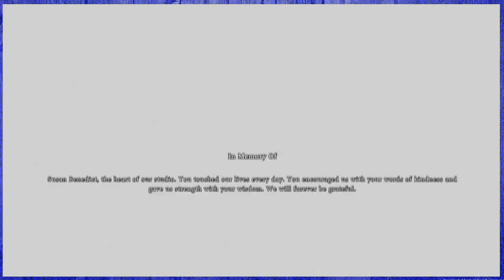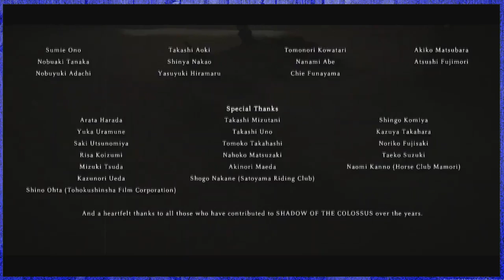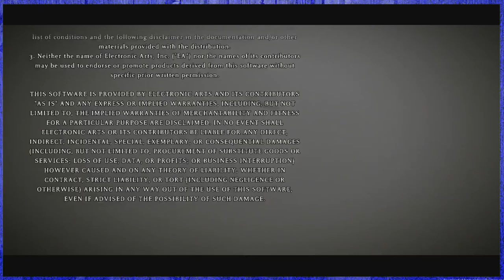Let's Play Shadow Of The Colossus (PS4Pro) #21 "Rebirth" End